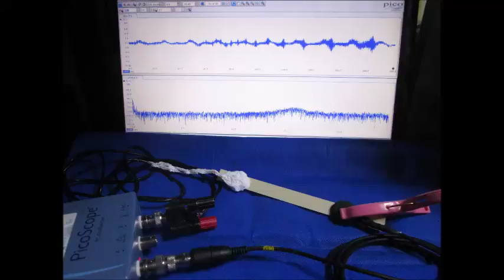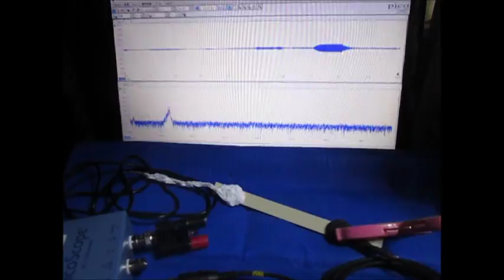超音波の発振制御システム ultrasonic-labo